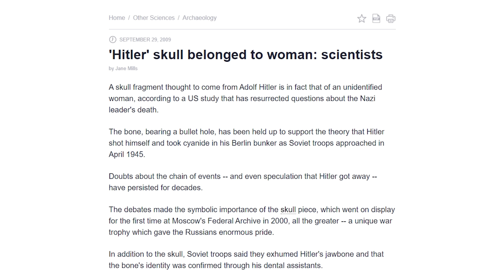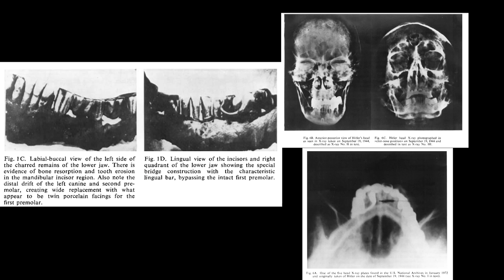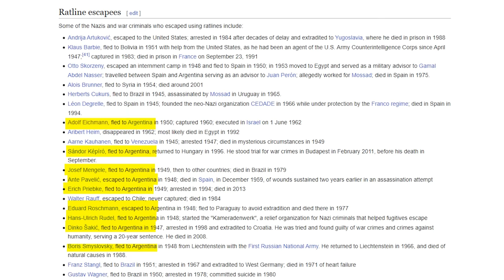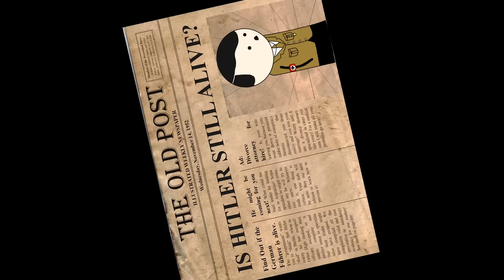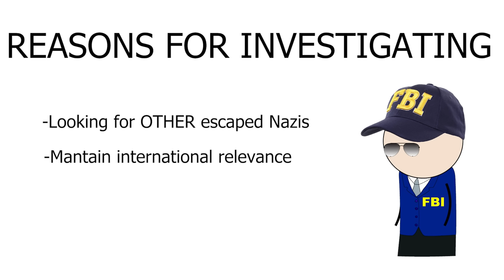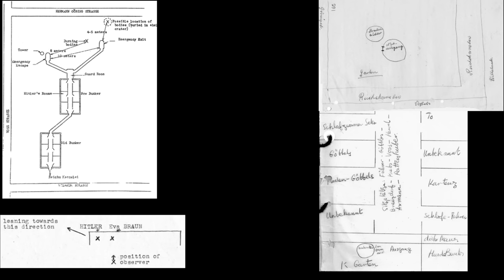Hitler in Argentina - Animated video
Is it possible for Hitler to have escaped to Argentina?

Conspiracy theorists have raised many vaid questions regarding Hitler's death. The skull that soviets claimed belonged to Hitler, was disproven in 2009 by scientific analysis. Countless people claimed seeing him in Argentina, and even Stalin claimed that Hitler had escapes.
 Let us review the evidence, from bone fragments to bunker surviver interviews.

This video was based on Luke Daly-Groves Book titled "Hitler's Death: The Case Against Conspiracy"

This video was heavily inspired by Oversimplified and Bill Wurtz (Especially his history of the entire world, I guess)

About me:
I am a German physicist raised in Chile. Although I am not a historian, I love physics and I hope that we can learn together and that I can provide some extra entertainment/knowledge.

Kevin Mcleod - I knew a Guy
Audionautix - Temptation March
Audionautix - The Voyage
Audionautix - Bird in Hand